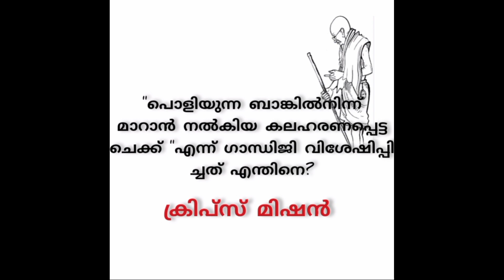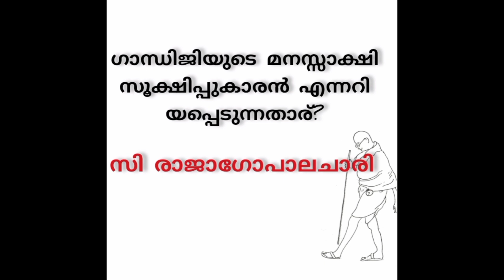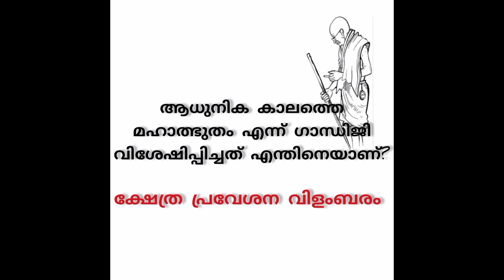എളുപ്പത്തിൽപഠിക്കാം ഗാന്ധിജയന്തിദിന ക്വിസ് lp up hs hss